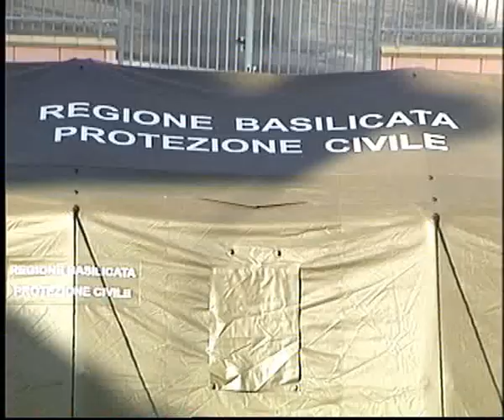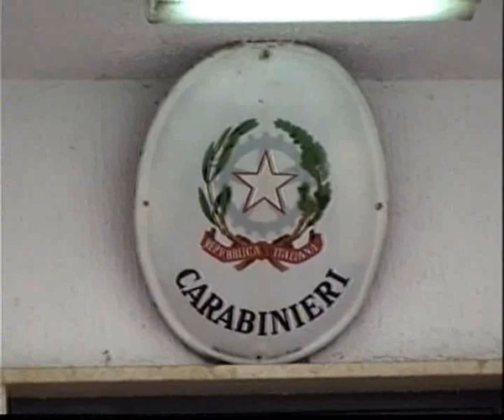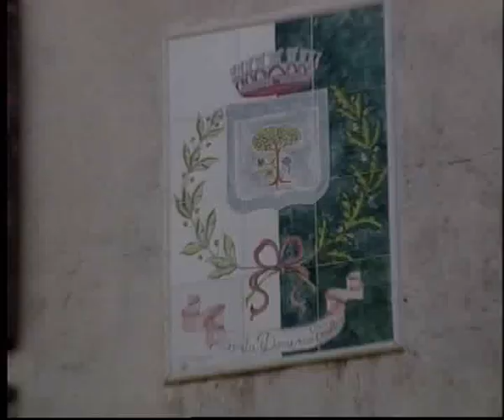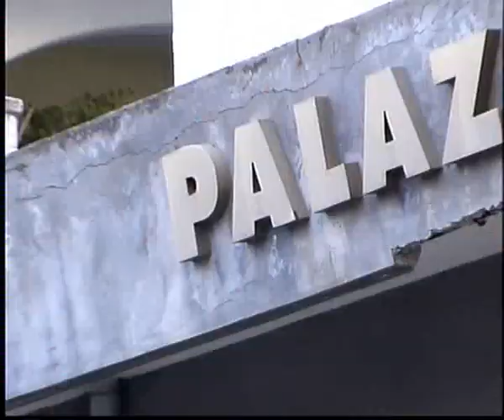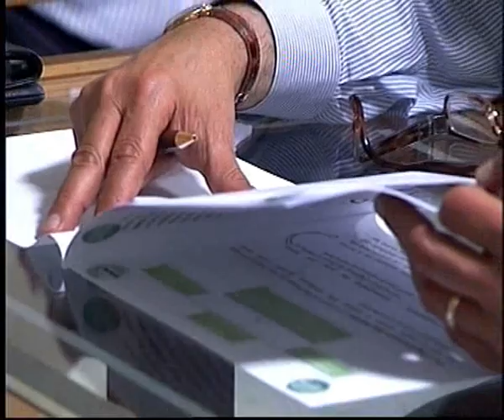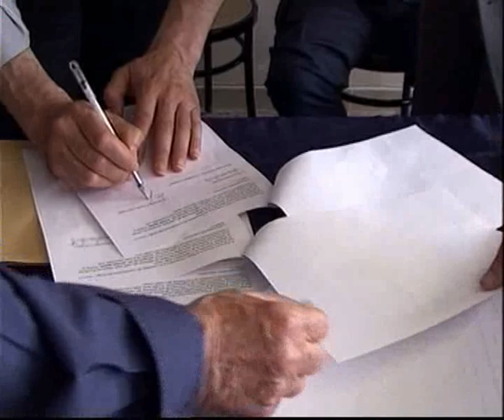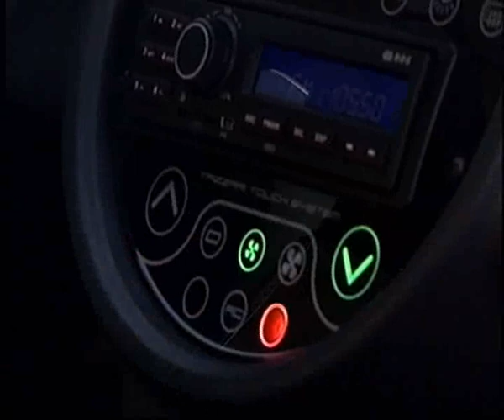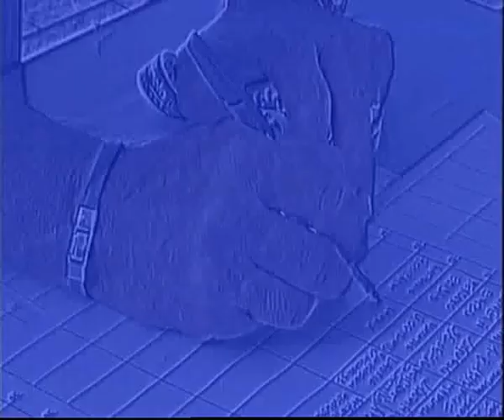Rete3 News 13062112 2